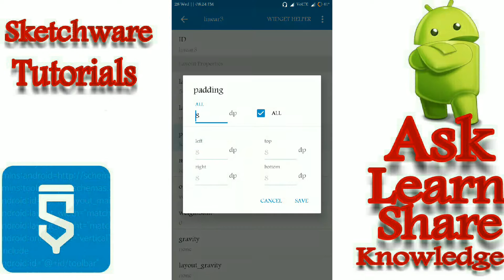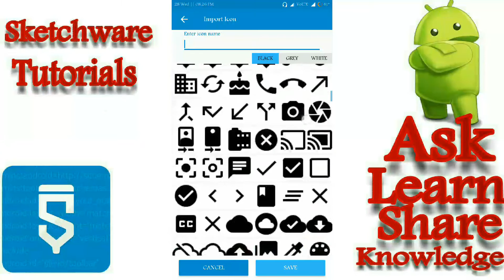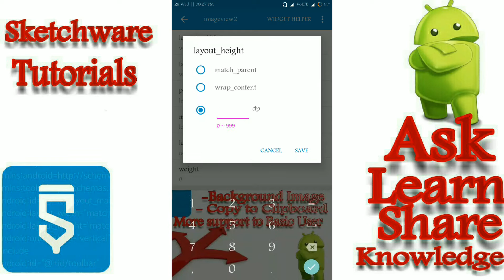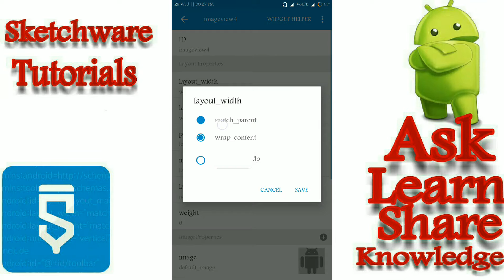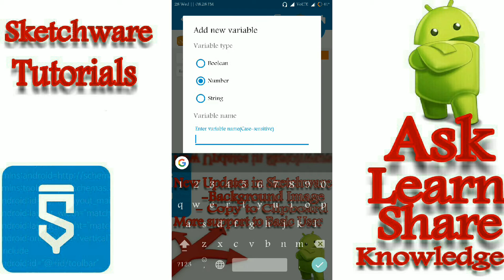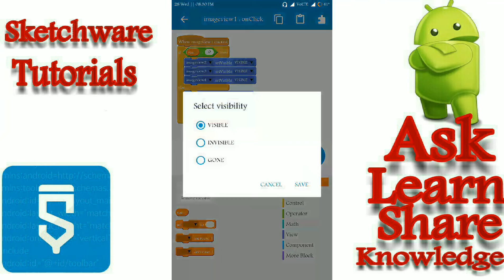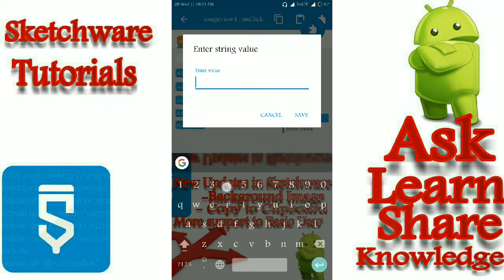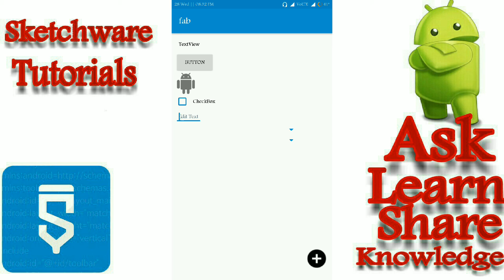How to Implement Floating Action Bar In Android App|Sketchware Tutorials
Sketchware Tutorials-Android App Programming Without any Previous Programming Experience-
In this tutorial I will show
"How to implement Floating Action Bar in android app".

All sketchware Tutorials are explained

in a very easy and efficient manner. I upload videos for every two days. And i also demonstrate the user requests. Sketchware Tutorial,Sketchware Tutorials